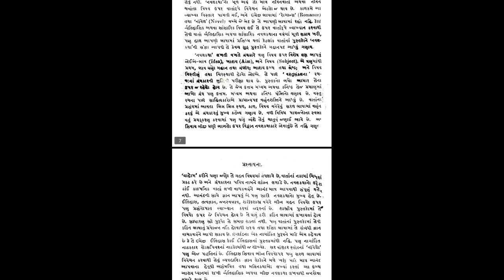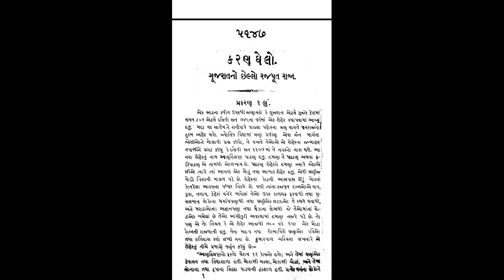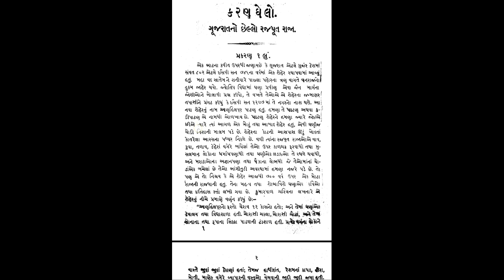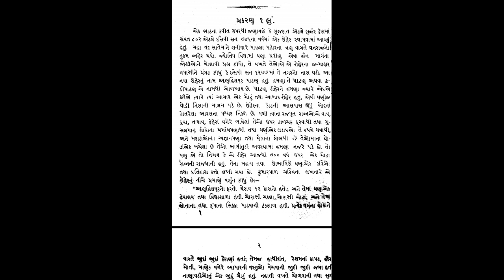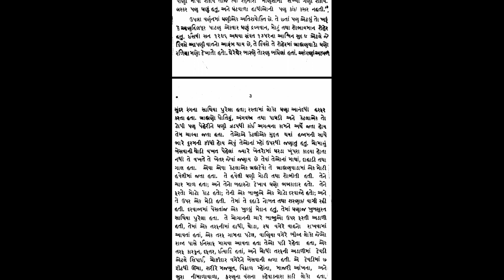કરણઘેલો || પ્રકરણ ૧ || ગુજરાતી ભાષાની પ્રથમ નવલકથા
કરણઘેલો || પ્રકરણ ૧ || ગુજરાતી ભાષાની પ્રથમ નવલકથાનો વાર્તાઆસ્વાદ

gujrati books
gujrati novels
gujrati story
gujrati history
gujrati first novel
karanghelo
gujrati audio books
Audiobook
gujrati novel Audiobook
gujrati story
novels
novel
varta karta
varta asvad
navalkatha
gujrati navalkatha
gujrati
Nandshankar Mehta
karandev vaghela

અંબાજીમા કોણે આપી હતી માધવને ખિલજીને ગુજરાત નોતરવાની સલાહ? કરણઘેલો/પ્રકરણ ૪

કરણઘેલો નવલકથા |પ્રકરણ ૩ ૪ ૫ ૬| સતીપ્રથાના ભયાનક દ્રશ્યનુ વર્ણન

karanghelo
karanghelo novel
novelist ak
novels
gujrati novels
novels in gujrati
books in gujrati
gujrati audiobook
gujrat writers
gujrati writers
gujrati varta
sati pratha

short story
navlika
novel
varta
varta karta
jayant khatri

નમસ્કાર મિત્રો!આભાર "વાર્તા કર્તા" ચેનલ સાથે જોડાવા બદલ..અહિંયા તમને ઐતિહાસીક વાર્તાઓ -વિજ્ઞાન વાર્તાઓ-સાહસગાથાઓ-જાસુસી વાર્તાઓ-આત્મકથાઓ-લેખકો અને પ્રખ્યાત વ્યક્તિવિશેષ મહાનુભાવો વિશે અવનવા માહિતીસભર વિડીયો અને ધોરણ-૧ થી ૧૨ ના શૈક્ષણિક વિડીયો નિહાળી શકશો..📘📗📘📗📘📗📘📗📘📗📘📗📘📗